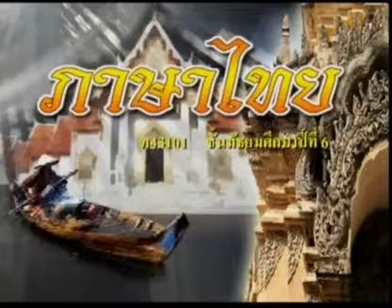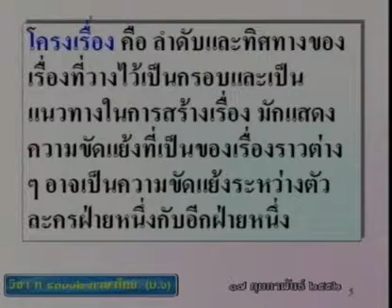155 51thM6 068Bh thaim 6 ภาษาไทยม 6